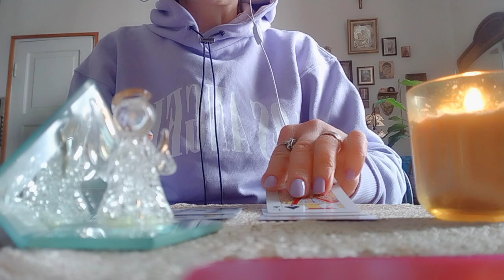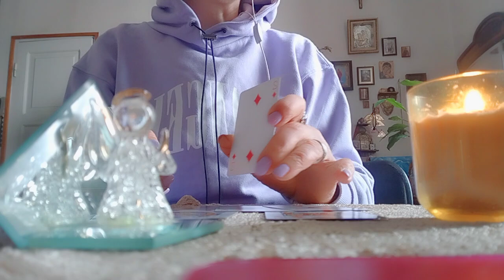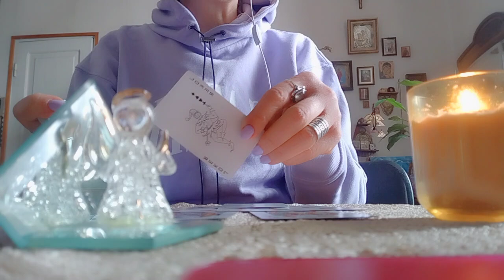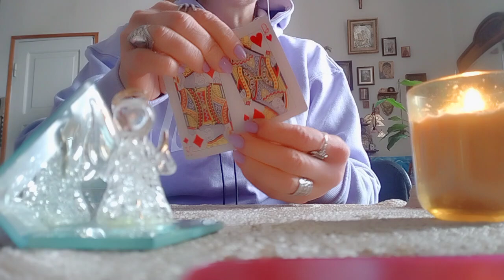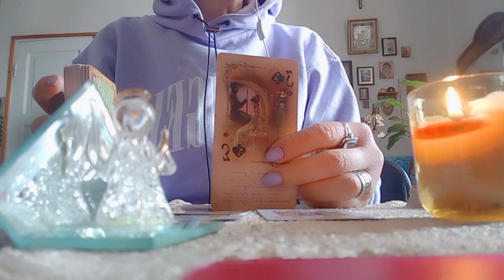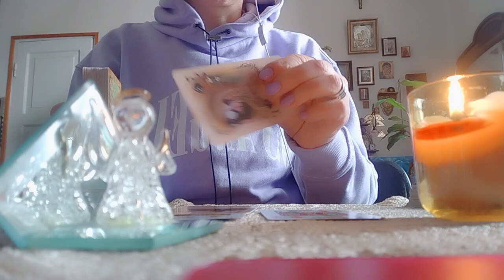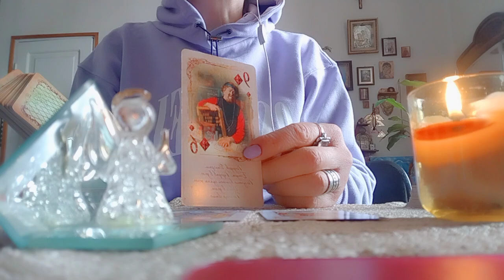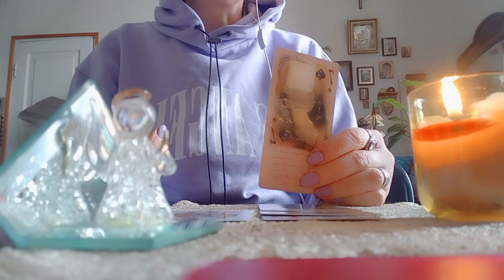.რა გზას გადიხართ? რა მოვლენა გიახლოვდებათ?♣️♦️❤️♠️